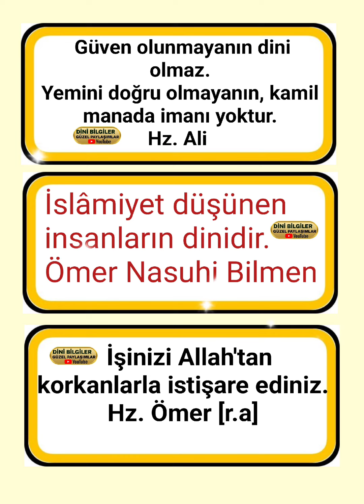ÇOK GÜZEL SÖZLER DİNİ SÖZLER